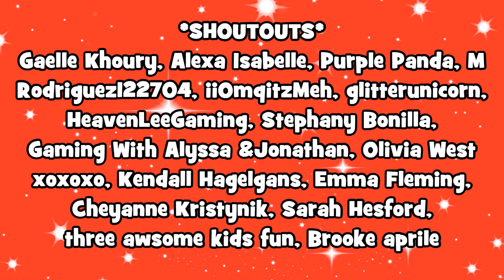DIY Miniature Kitchen Scales - How to Make LPS Crafts, Doll Stuff & Miniature Dollhouse Things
DIY Miniature Dollhouse Kitchen Scales - How to Make LPS Crafts, Doll Stuff & Miniature Dollhouse Things

Things you will need:
wooden bead
piece of thin wood or craft foam
glue
pic of scales display (print from google or cut out a pic from catalog)

MUSIC